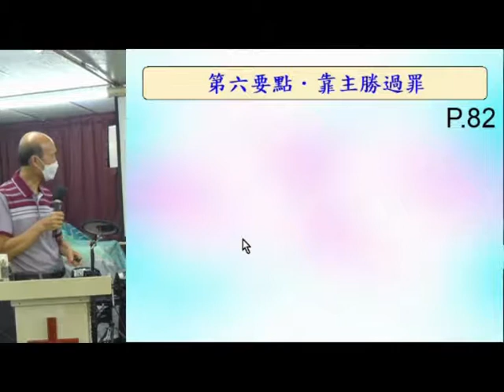輕鬆得勝(5) - 屬神的價值觀 - 9.2021 -葉牧師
輕鬆得勝(5) - 屬神的價值觀

1. 與主的關係：怎樣建立與主相愛的關係，怎樣從主的愛得力，怎樣深信神的供應和計劃。
2. 處理生命：怎樣不被人、罪、負面思想情緒和潛意識、婚姻和生活的問題、和侍奉的問題影響。
3. 進入不同層次的侍奉：侍奉可以由簡單的生活見證，到建立別人的靈命，或進入策略性的侍奉。

《輕鬆得勝》的特色：
1. 一目了然：簡單知道怎樣處理和發揮生命。
2. 有實際可行的方法：我和很多人曾20年實際地應用。
3. 可以輕鬆喜樂地得勝：可以在恩典中輕鬆喜樂地處理任何問題，不需要在壓力下成長。因為耶穌的軛是容易的，而神喜悅我們任何真心的努力。
4. 活出《輕鬆得勝》並不太難：處理和發揮生命並不是遙不可及。